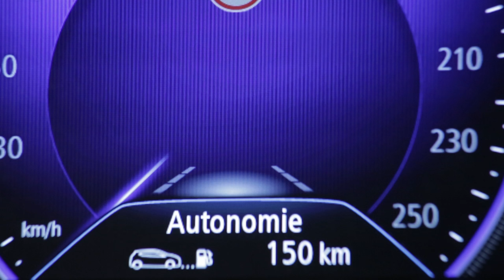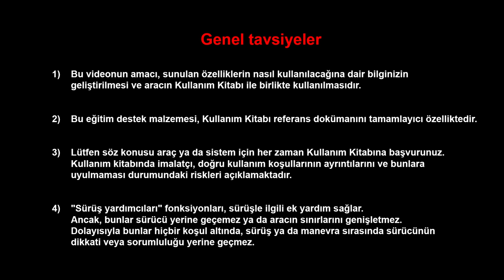Uyarlamalı hız sabitleyici